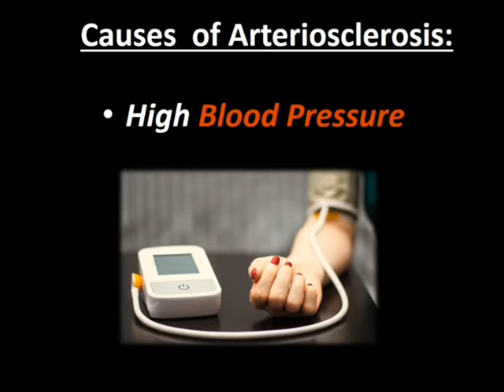Health In 60 Seconds - Tip 231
For simple, scientific updates regarding Health... do follow on...😊❤